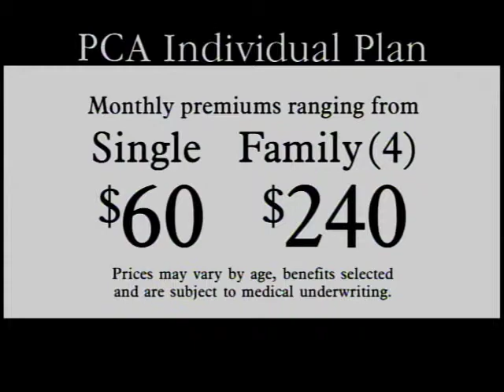PCA Health Care | Direct Response TV (DRTV) Commercial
30 Second Direct Response TV Lead Generator. Marcus Productions, Inc., one of the top TV commercial production companies specializing in national infomercial production campaigns.